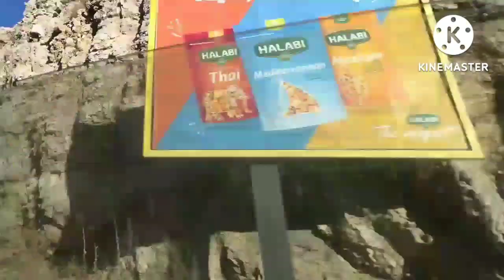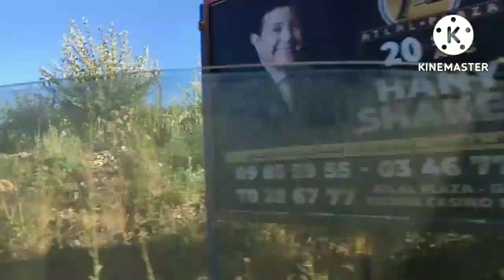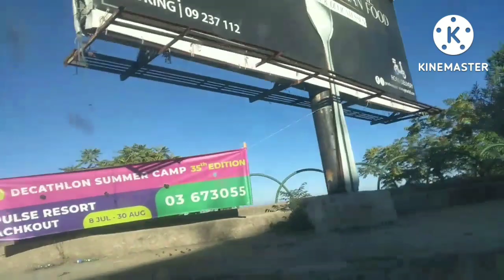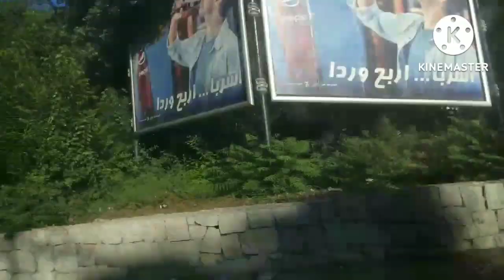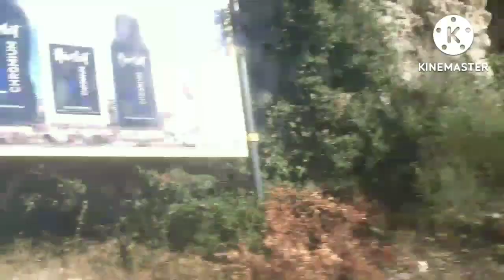Going down with them nice view..@daisygatunanbloggers3957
Going down with them ..nice kaayo ang mga viev ksali pod akng alga ..ingat po lahat tnxzz for watching ..God bless all